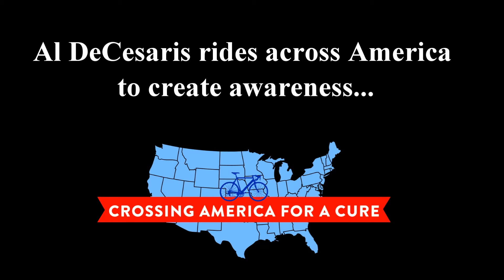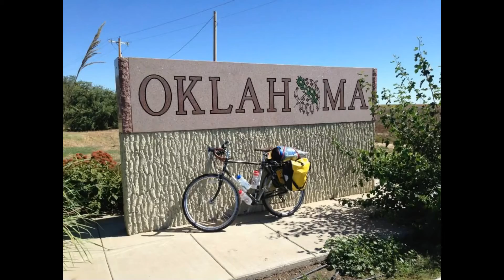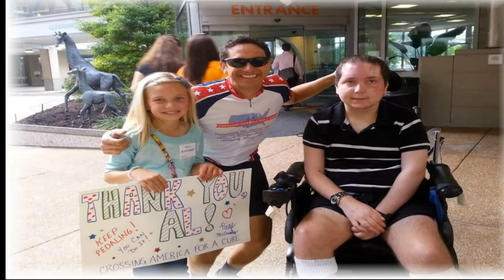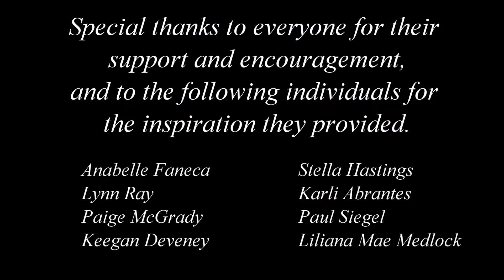Al DeCesaris' Cross-Country Bicycle Journey (Crossing America For A Cure)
In 2013, author/advocate Al DeCesaris set out on a solo cross-country bicycle journey in honor of his niece Jenna Heck, who was born with a rare neurological disorder called Sturge-Weber Syndrome (SWS). His Crossing America For A Cure bicycle journey began in Santa Monica, California and concluded 3,088 miles and 45 days later in Ocean City, Maryland. With the support and encouragement of friends new and old, DeCesaris created awareness about SWS across the country, raised over $75,000 for SWS research, and brought hope to his niece Jenna and countless others suffering with this devastating disorder.

During DeCesaris’ 45-day bicycle journey across America, he wrote daily blog entries about his experiences on the road: the things he saw, the emotions he felt, the adversity he faced and, most importantly, the lives he touched and those who touched him. In the months that followed, he compiled those blog entries as well as select photos taken during his journey into a book. Crossing America For A Cure: A Bicycle Journey Of Inspiration And Hope is honest, entertaining and, above all, inspirational.

To further the efforts to find a cure for SWS, DeCesaris is dedicating all profits from the sale of the first edition of his book to SWS research. Please support the cause by purchasing a copy of Crossing America For A Cure: A Bicycle Journey Of Inspiration And Hope, and encourage others to do the same. The book is now available at Amazon. Help us put an end to this devastating disorder once and for all!

To learn more about the cause and to help further the efforts to find a cure, please